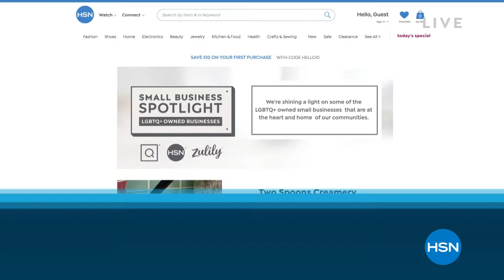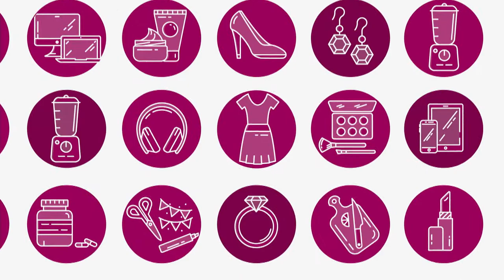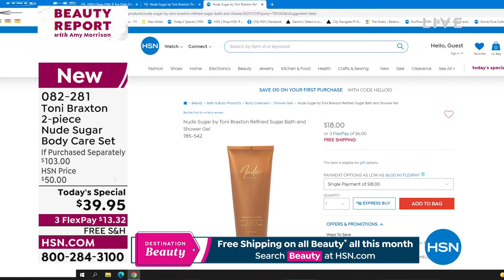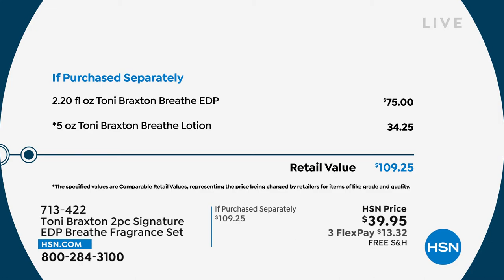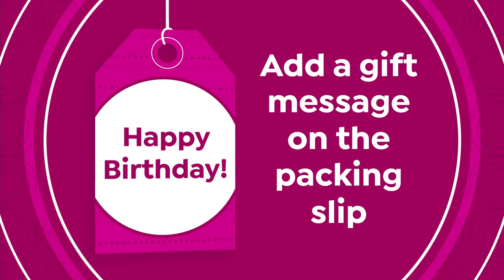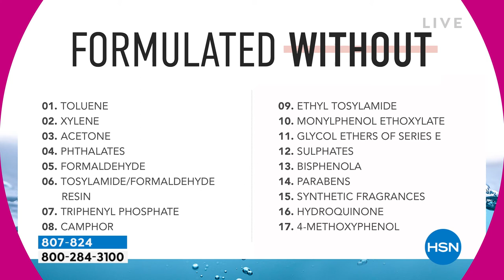HSN | Beauty Report with Amy Morrison 06.01.2022 - 09 PM